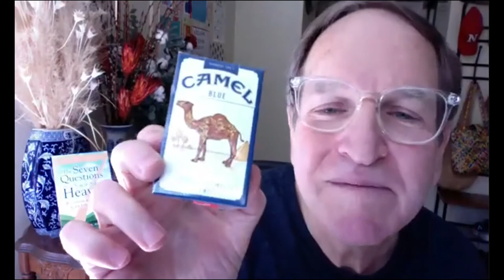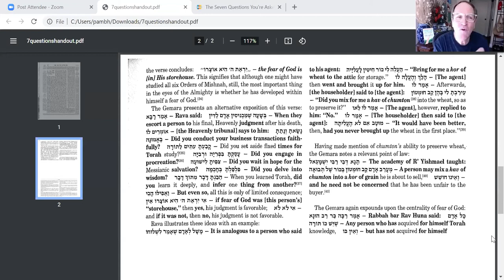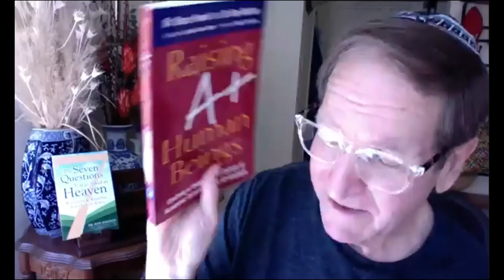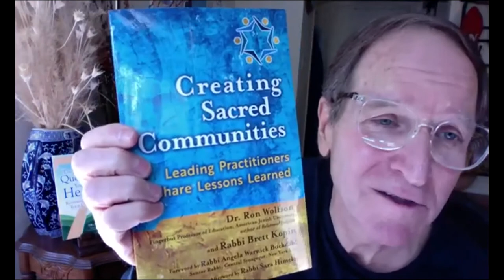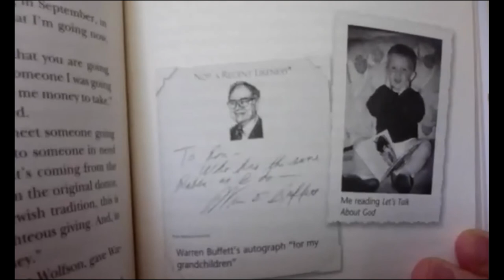The Seven Questions You’re Asked in Heaven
A virtual event presentation by Dr. Ron Wolfson

ABOUT THE EVENT:
When you get to heaven, what questions do you think you’ll be asked about how you lived your life on earth? In the Talmud and through the centuries, rabbis have imagined what these questions might be. In this challenging, poignant and humorous presentation, we’ll study text, share stories, and explore the concept of cheshbon ha-nefesh, a spiritual accounting of the soul.

ABOUT THE SPEAKER:
DR. RON WOLFSON is the Fingerhut Professor of Education at American Jewish University in Los Angeles, where he has been on the faculty for forty-six years and president of the Kripke Institute.  He is the author of seventeen books on Jewish life, including Shabbat, Passover, Hanukkah, God’s To-Do List, The Seven Questions You’re Asked in Heaven, The Spirituality of Welcoming, Relational Judaism, The Relational Judaism Handbook, a memoir, The Best Boy in the United States of America, and his latest book with Dr. Bruce Powell, Raising A+ Human Beings: Crafting a Jewish School Culture of Academic Excellence and AP Kindness.